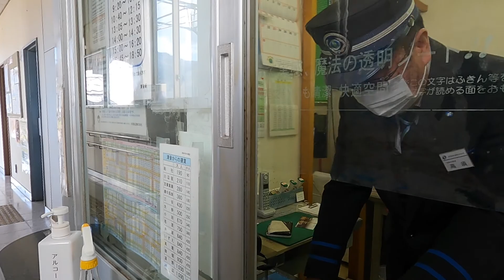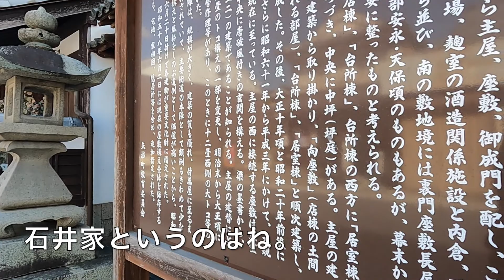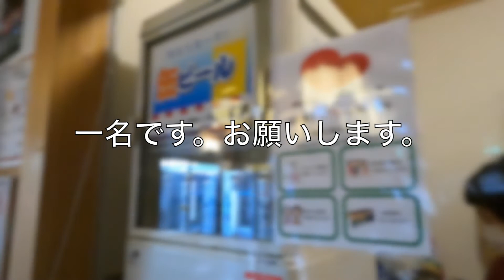2021.2[井原鉄道･矢掛駅]日帰り入浴[矢掛宿]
旧山陽道･矢掛宿にある日帰り入浴を利用しました。